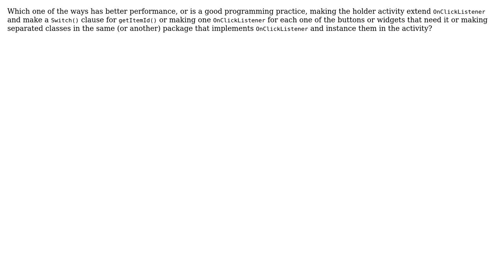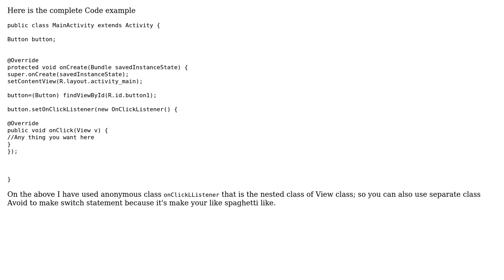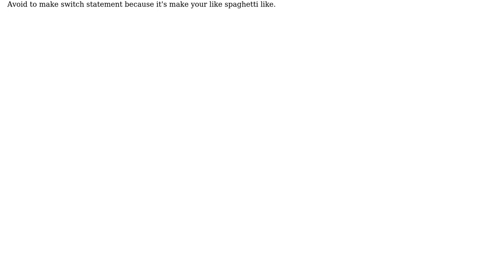Software Engineering: OnClickListener good practice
With thanks & praise to God, and with thanks to the many people who have made this project possible! | Content (except music & images) licensed under CC BY-SA | Music | Images & others | With thanks to user Yasir Shabbir Choudhary user El_Mochiq and the Stack Exchange Network Trademarks are property of their respective owners. You are responsible for your own actions.